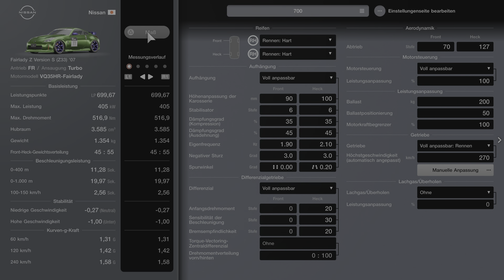Gran Turismo 7 - Nissan Fairlady Z Version S Z33 '07 - Race of Turbo - Road Atlanta - Let´s Race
Nissan Fairlady Z Version S Z33 '07 - Race of Turbo - Michelin Raceway Road Atlanta

Setup: 0:00
Rennen: 0:25
Replay: 8:25

Genres: Rennsimulation, Sportsimulation, Fahrzeugsimulation
Entwickler: Polyphony Digital
Herausgeber: Sony Interactive Entertainment